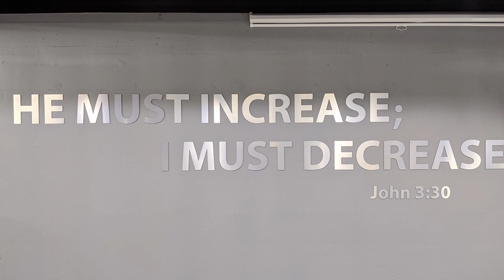Faith Church 2020 Renovations